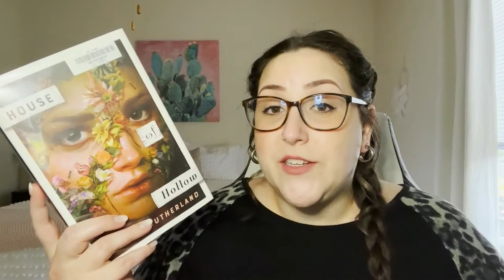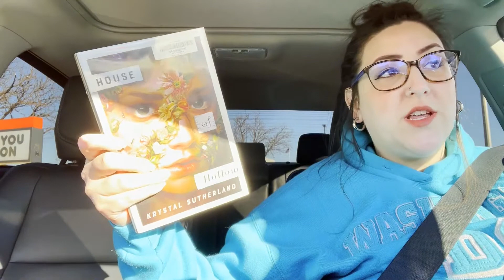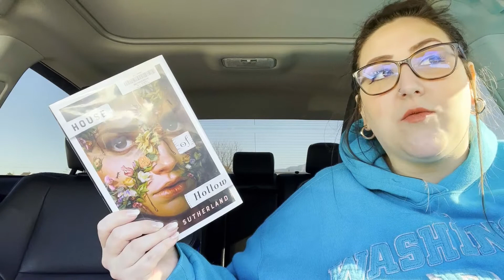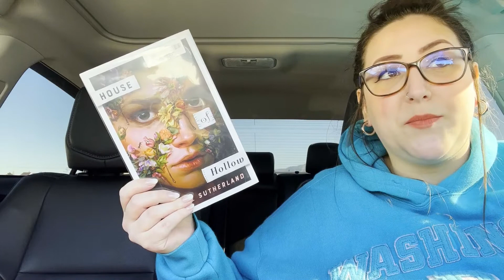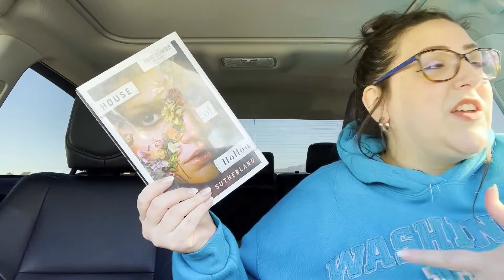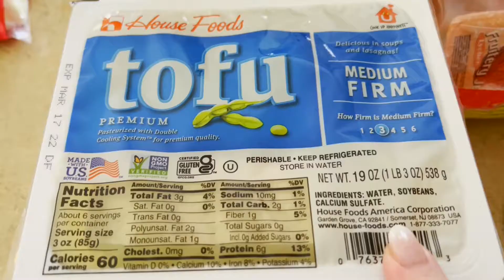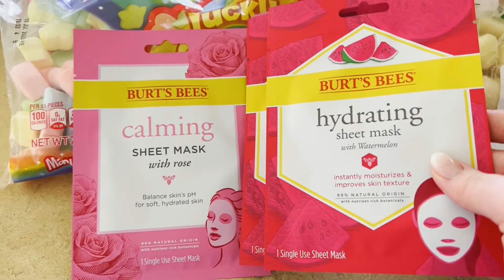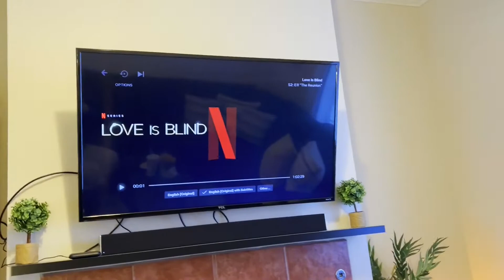Reading YA Fantasy Novels | A Newer Release and a Horror Fav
House of Hollow
Daughter of the Moon Goddess

Amazon Wishlist